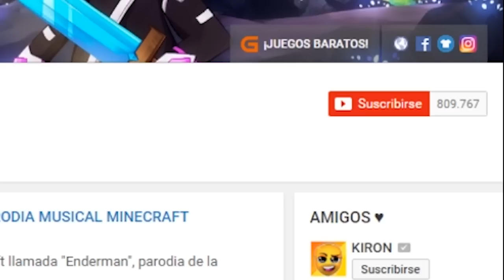¡ESTE ES EL SECRETO DE TREE! | WHO'S YOUR DADDY EN MINECRAFT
Hoy en Who's your Daddy... ¡ESTE ES EL SECRETO DE TREE! ¡LIKE para más Who's your Daddy en Minecraft!